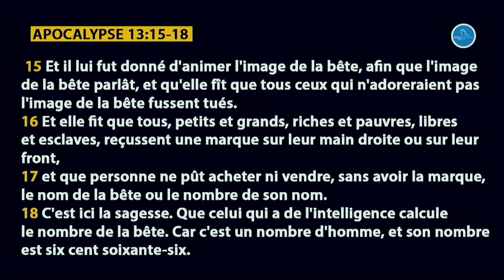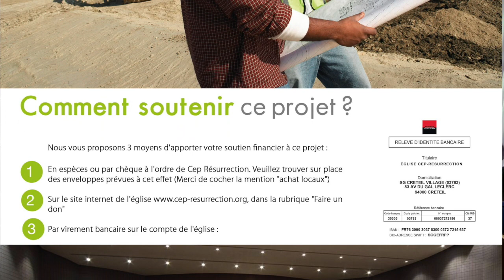Apôtre D. Kiongeka - La marque de la Bête (666)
Orateur : Apôtre D. Kiongeka
Thème : la marque de la bête (666)
Versets :

22 rue Honoré Oursel, 94290 Villeneuve-le-Roi (Portes 22 & 19) FRANCE

Nos cultes hebdomadaires :
                    2ème  culte de célébration (13h00-15h00)
Mardi : culte d’enseignement (19h00-21h00)

Faites un don :

Rib

CEP-RESURRECTION
SOCIETE GENERALE

L'équipe Cep-Résurrection